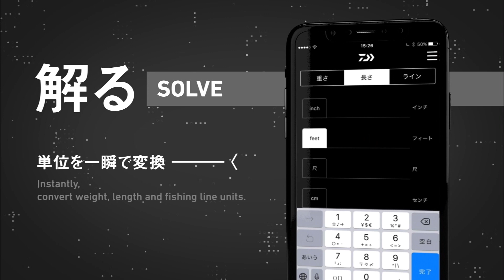【ルアー合衆国プラス】初冬の高山ダムでストロングスタイル炸裂！